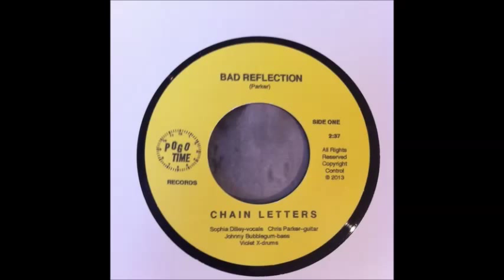Chain Letters - Bad Reflection 7 inch version